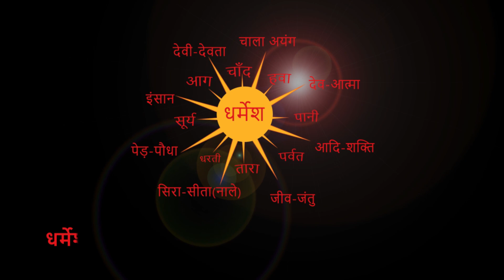सरना-प्रार्थना सभा लाखे। By Chitranjan Oraon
सरना समाज सेवी एक्स-आर्मी चितरंजन उरावं का सन्देश प्रत्येक दिन सुने और धर्मेश के दिव्या -तरंग में , सरना समाज को तरंगित होने दे। साथ प्रत्येक घर में महान वक्तियों का फोटो लगाएं,सरना झंडा आंगन में गाड़ें। अच्छाई-बुराई,सुख-दुःख,अनुकूलता-प्रतिकूलता,निंदा-प्रसंशा से ऊपर उठ कर समाज को समटे। जय धर्मेश।